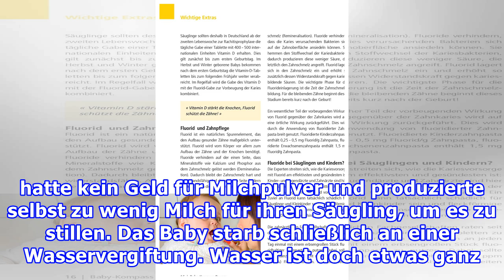Muttermilch und Wasser – eine lebensgefährliche Kombination für Babys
Vor etwa drei Jahren wurde ein trauriger Fall aus Georgia in den USA  bekannt, als eine 25-jährige Mutter ihrem Neugeborenen Muttermilch gestreckt mit Wasser zu trinken gab. Die junge Mama hatte kein Geld für Milchpulver und produzierte selbst zu wenig Milch für ihren Säugling, um es zu stillen. Das...